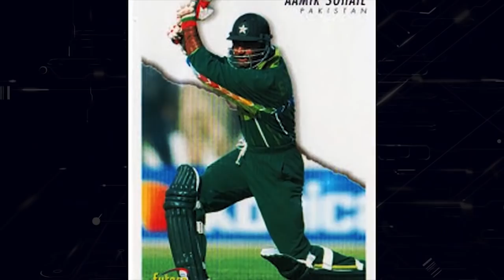Which bowler abused Navjot Singh Sidhu??? Aamir Sohail sheds light on some past Memories!!!